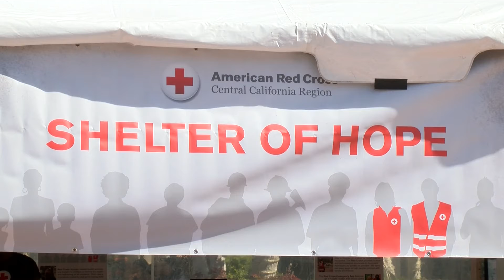American Red Cross' Shelter of Hope at River Park (KSEE)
American Red Cross' Shelter of Hope (KSEE)